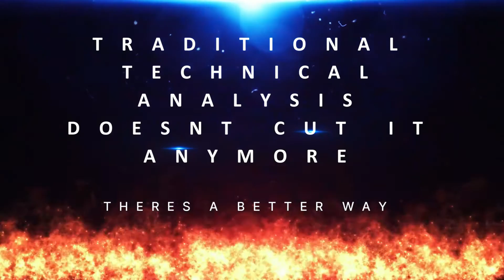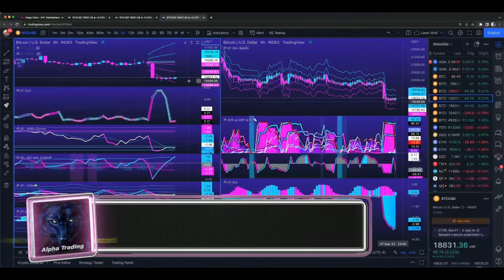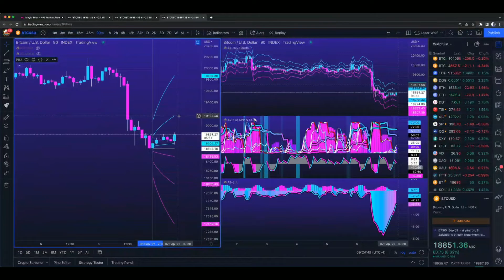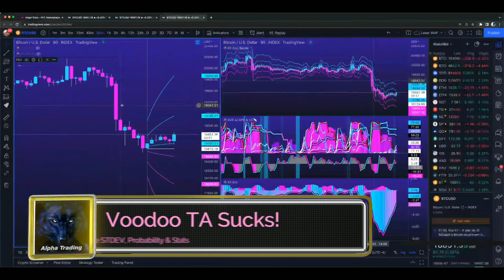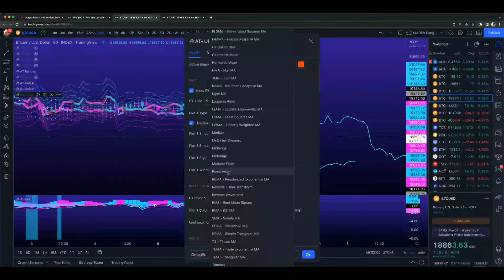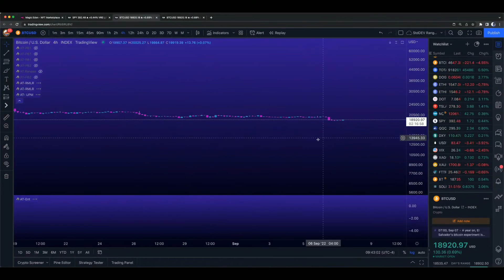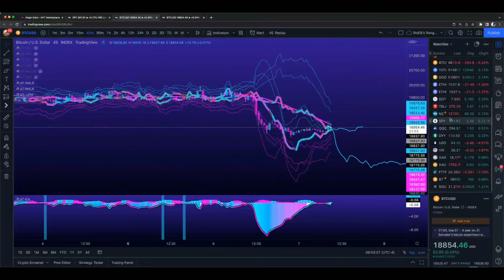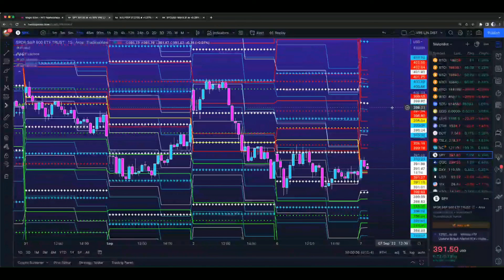SPY TSLA BTC Follow VEPS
Learn How to Trade Volatility at Alpha Trading